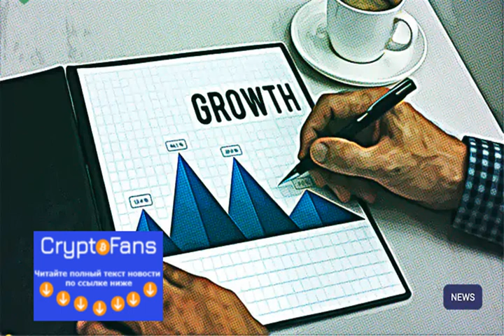Top 5 Cryptocurrencies with the Biggest Growth in 2019